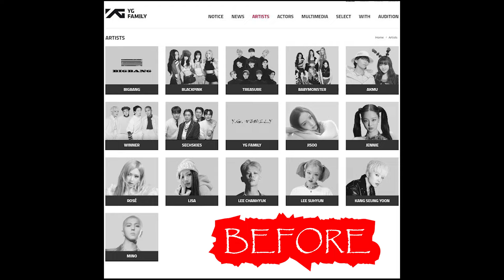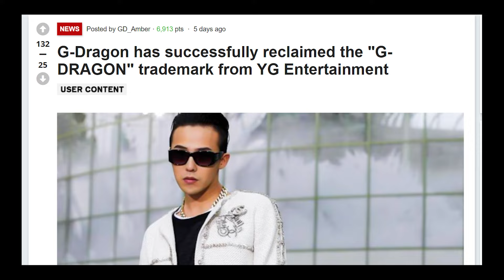Daesung BLAK - BLAKAN BAHAS APA YANG TERJADI DENGAN BIGBANG, HINGGA YG HAPUS NAMA BIG BANG !!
For this time kita akan membahas bagaimana daesung melalui channel zip daseung blak - blakan bahas apa yang terjadi dengan bigbang, hingga yg entertainment hapus nama big bang disitus resmi mereka. Big bang sendiri merupakan group yang awalnya debut dengan 5 member, diantaranya adalah g-dragon, taeyang, daesung, t.o.p dan seungri yang terkena skandal burning sun.